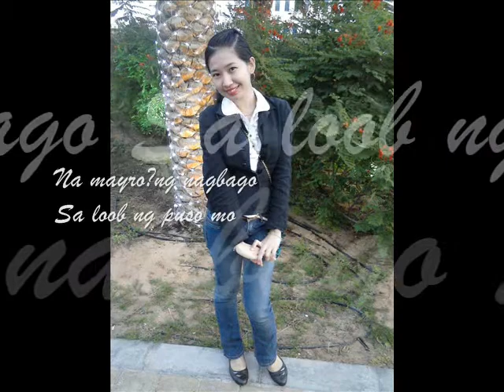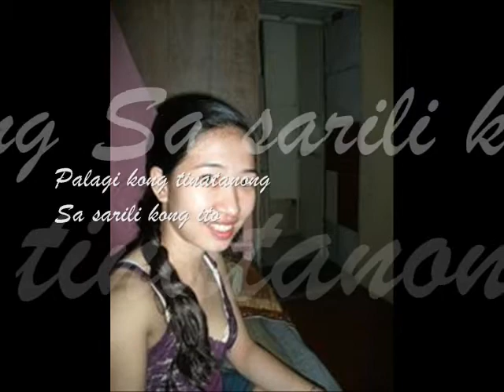✿ ♡ ✿ Arbey Chewee Jumadiao Maglaya✿ ♡ ✿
"Without music life would be a mistake." I hope you'll feel comfortable and you 'll have blissful moments watching MY VIDEO CREATIONS. Through my videos, I wanted to share some of MY FAVORITE MUSIC and what it makes me feel